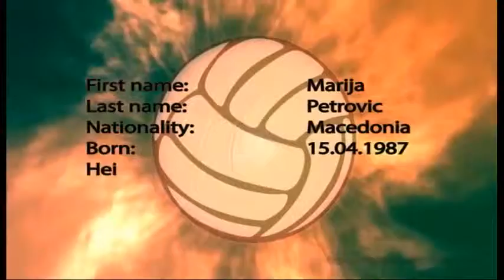Marija Petrovic Highlighits 2013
Greece A1 league, season 2012/2013